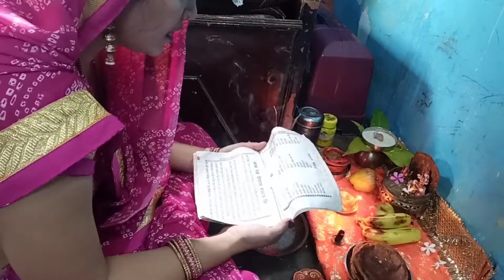Dekhiye is Baar akele kaise Kiya Mene santan saptami vrat.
Hello frnds,
Aj Mene ap sbke sathh Mera morning to evening routine share Kiya h.i hope ap sabko MERI video achhi lagegi.
Plzz support my you tube channel 🙏
Thanks 🙏🙏🙏🙏